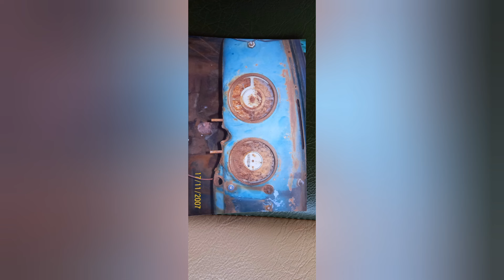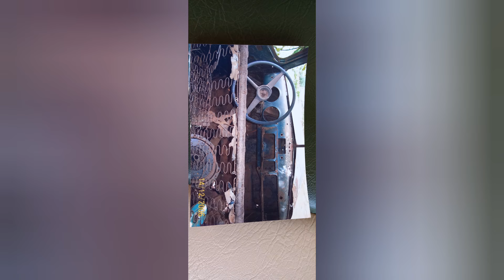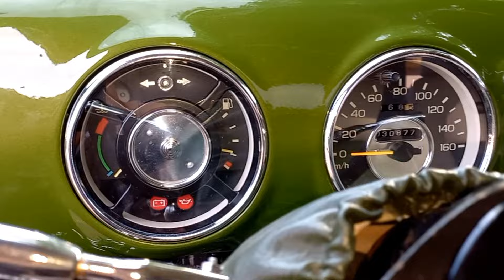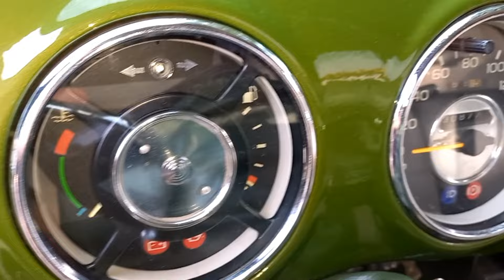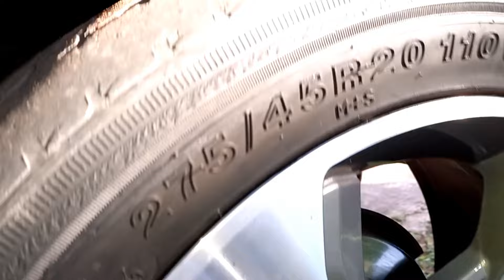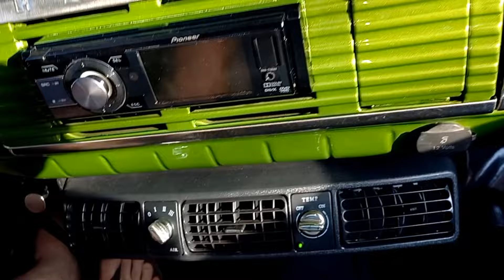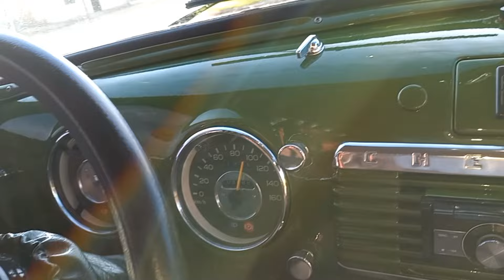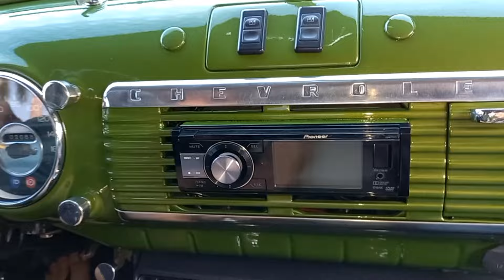Chevrolet 3100 ano 1949 100% Restaurada